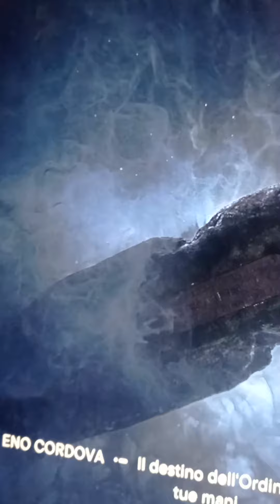Riepilogo Star Wars Fallen Order